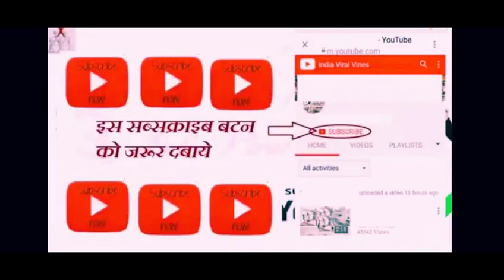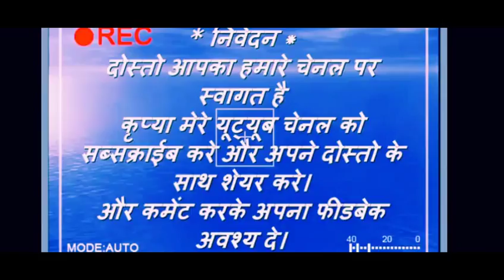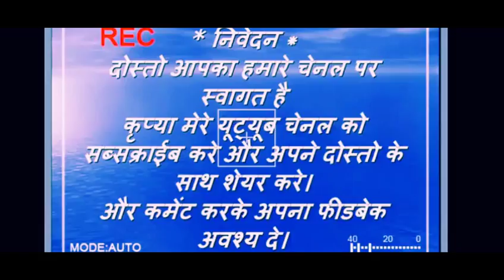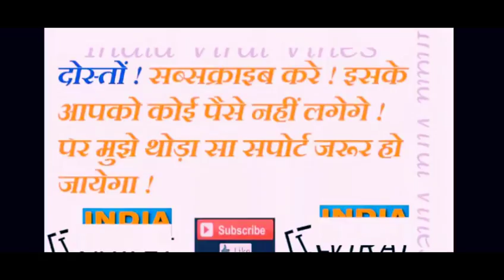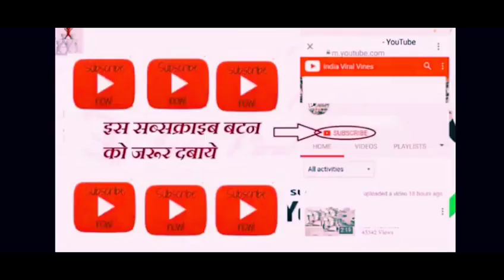60 WPM Hindi Dictation for mp high court, SSC, CRPF, Railways, LDC Exam Post-258 With Matter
60 Words Per Minutes  Hindi Dictation for High Court, SSC, CRPF, Railways, LDC Exam 👌👇

1. Open the app and In Payments Section Click on New.👌👇
2. Enter mobile number of the person to whom you want to send money.👌👇
3. Enter the money you want to send and click on Pay.👌👇
4. You can send maximum 1,00,000 Rs in one day across all UPI Apps and Max 20 Transfer transactions per day. 👌👇

2 After downloading, Install and Open the app.
3 Sign in with your Mobile and Google account.
4 Now Verify your mobile number via OTP.
5 Enter Pin/Pass for your app or you can also choose your mobile pattern.
6 Now Click on Add Bank and verify your details.
7 Done! Your registration is complete. Now you have to do your first transaction to get 50 Rs cashback. You can send 1 Rs to anyone to get the cashback.

hindi dictation,
HINDI Shorthand
Shorthand Hindi
40wpm Hindi dictation,
Hindi dictation 45 wpm,
45 WPM Hindi dictation,
HINDI Shorthand,
Shorthand Hindi,
CPCT,
50 WPM,